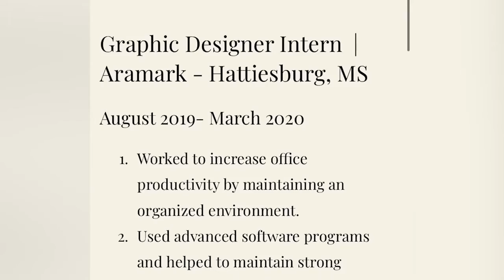Mrs Mississippi Petite PKG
USM Alumna, Shanavia Graise, is competing in the National Mrs. Petite USA pageant in Milwaukee this weekend.
🎥 : Earl Stoudemire